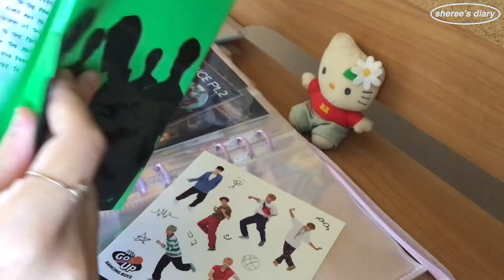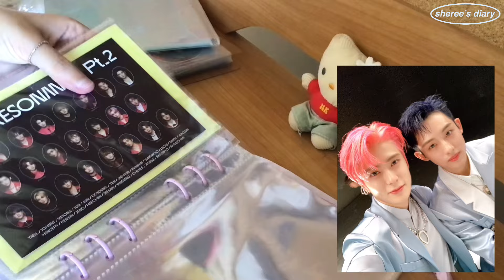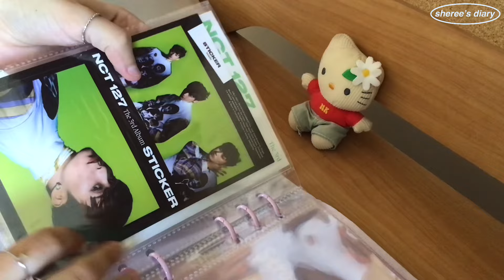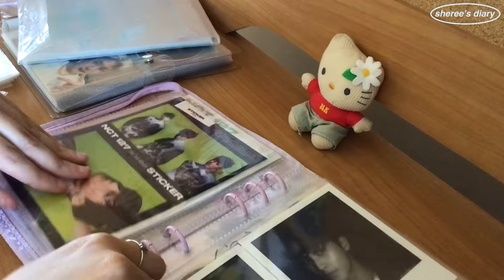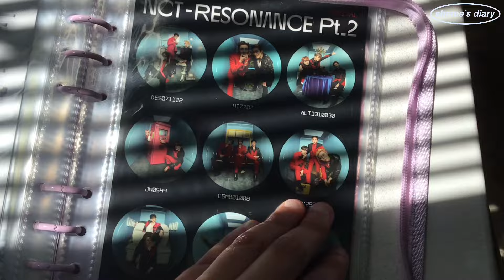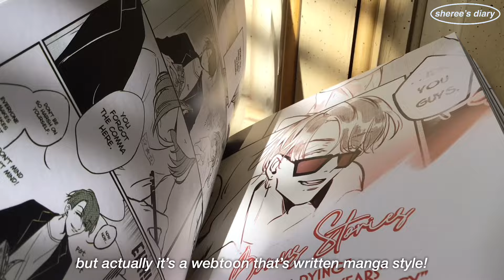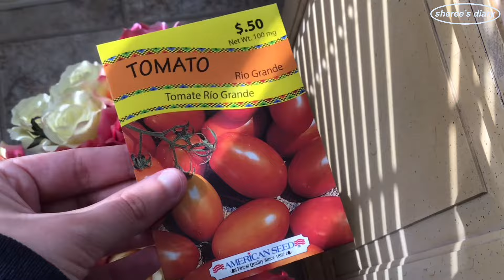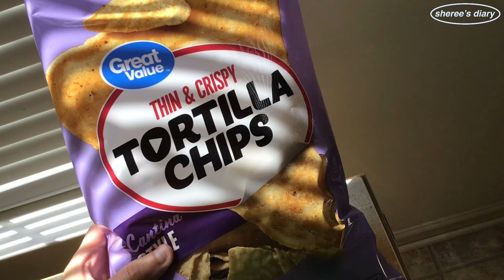april diaries 🧺🌿 setting up a new kpop binder, baking, picnic, monthly reading wrap up ♡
hi, everyone!! another monthly vlog is here for you. 🥰 in this one, i set up a new a6 binder for my kpop postcards and bigger inclusions, read a manga, craft a handmade card, do some more cake baking, do a mini seed haul, go on a car picnic for my mom’s birthday, update my journal, and share everything i read in april!

this vlog almost didn’t make it to you today because i flew a little bit too close to the sun thinking i could edit all of this within 2 days?? that’s also why this description box is short today.
still, i hope you enjoyed! 💗
i can’t believe i only posted one other video in april?? i’m definitely disappointed in myself bc what happened to my 1 video per week goal? :( sometimes these things are just out of my control, unfortunately. 😭
but i’ll try harder to see you more often in may! my next 2 videos should be digital journal updates!

i hope you’re doing well! 💞 let’s tackle another month together.
and thank you so much for over 500 subscribers! your support means the world. 🥺

i’ll be back with a new video next time! please wait for me!! (ෆ˙ᵕ˙ෆ)

- sheree ♡

☆ things mentioned:
- between fate and fortune (s1) by mono
- love, that’s an understatement (vol 1) by fujimomo
- love, that’s an understatement (vol 2) by fujimomo
- love and let lie (s1) by kim s0n & lee young go
- the most ordinary relationship s2 by munzi & ana (lapis), adapted from a webnovel by jou
- faded away by qiseki

e’s jammy jams - happy birthday bouncy

tracktribe - running errands

e’s jammy jams - love struck

☆⋆｡𖦹°‧★